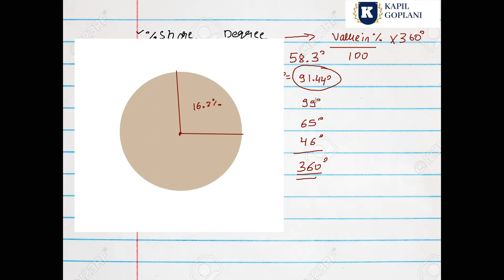STATISTICS- CH- 6 PRESENTATION OF DATA - BAR GRAPH AND PIE DIAGRAM LECTURE - 1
THE VIDEO IS RELATED WITH  STATISTICS- CH- 6 - PRESENTATION OF DATA - BAR GRAPH  AND PIE DIAGRAM LECTURE - 2

Poverty - IED - Ch-4

By Kapil Goplani 🙏🙏

Lecture -1

Lecture -2

Lecture-3

Lecture -4

Lecture-5

Lecture-6